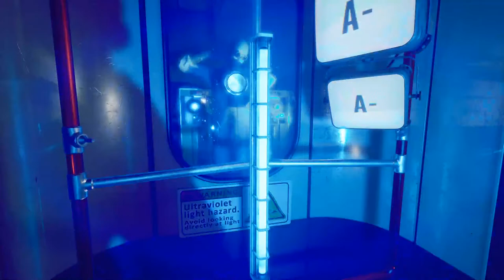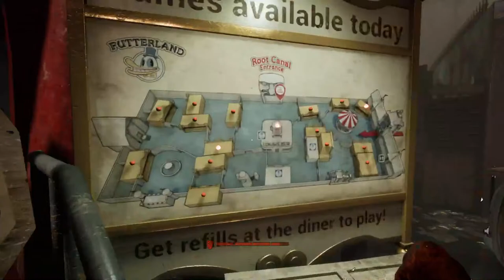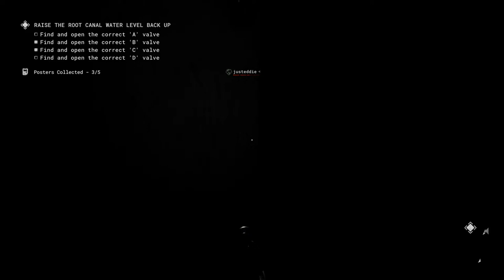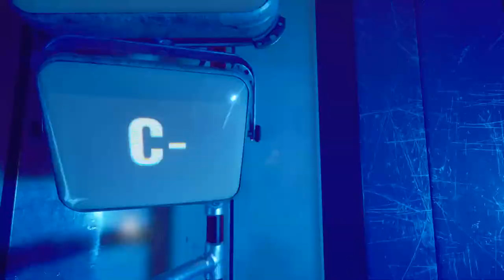Outlast Trials with Eddie and Rae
YESAAAAA WE BACK